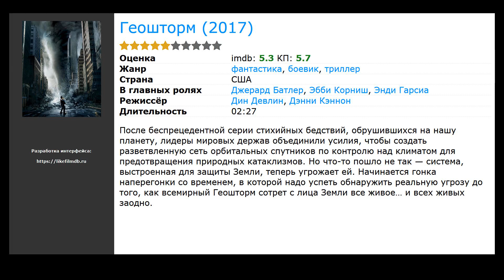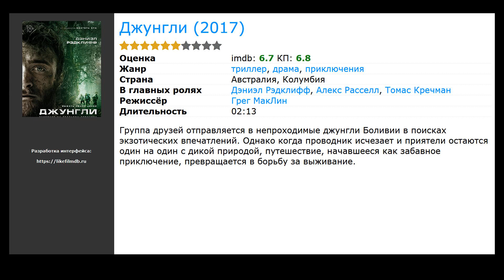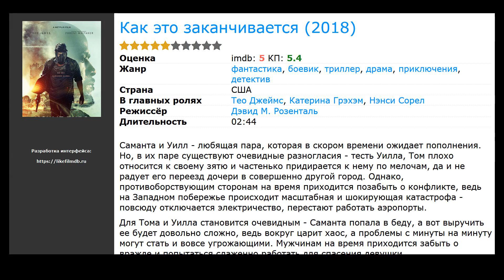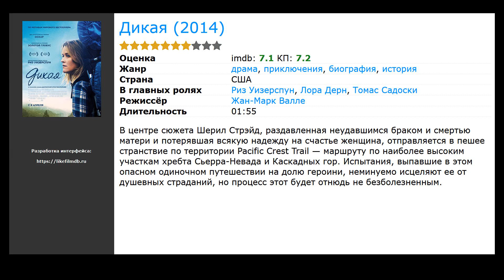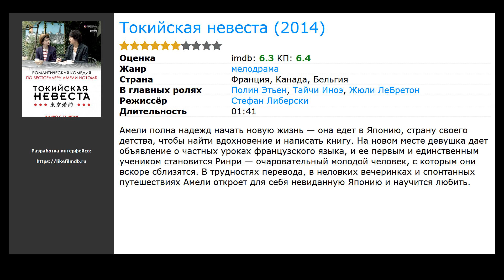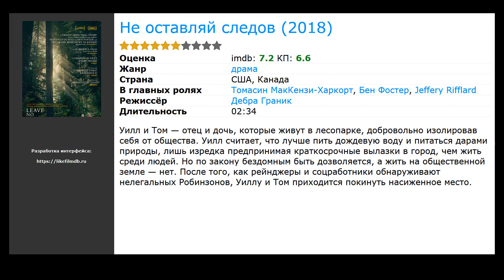10 лучших фильмов про природу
Список лучших фильмов про природу, отобранных посетителями нашего сайта:

00:10 Джуманджи (2017) / жанр: фэнтези, приключения, семейный / в главных ролях: Карен Гиллан, Дуэйн Джонсон, Риз Дэрби
00:20 Геошторм (2017) / жанр: фантастика, боевик, триллер / в главных ролях: Джерард Батлер, Эбби Корниш, Энди Гарсиа
00:41 На грани (1997) / жанр: боевик, триллер, драма / в главных ролях: Энтони Хопкинс, Алек Болдуин, Эль Макферсон
01:28 Джунгли (2017) / жанр: триллер, драма, приключения / в главных ролях: Дэниэл Рэдклифф, Алекс Расселл, Томас Кречман
01:47 Как это заканчивается (2018) / жанр: фантастика, боевик, триллер / в главных ролях: Тео Джеймс, Катерина Грэхэм, Нэнси Сорел
02:45 Дикая (2014) / жанр: драма, приключения, биография / в главных ролях: Риз Уизерспун, Лора Дерн, Томас Садоски
03:17 Ной (2014) / жанр: драма, приключения, фэнтези / в главных ролях: Рассел Кроу, Дженнифер Коннелли, Рэй Уинстон
03:44 Токийская невеста (2014) / жанр: мелодрама / в главных ролях: Полин Этьен, Тайчи Иноэ, Жюли ЛеБретон
04:18 Глушь (2014) / жанр: ужасы, триллер, драма / в главных ролях: Мисси Перегрим, Джефф Руп, Эрик Бальфур
04:28 Не оставляй следов (2018) / жанр: драма / в главных ролях: Томасин МакКензи-Харкорт, Бен Фостер, Jeffery Rifflard